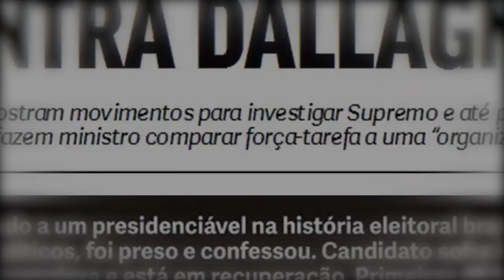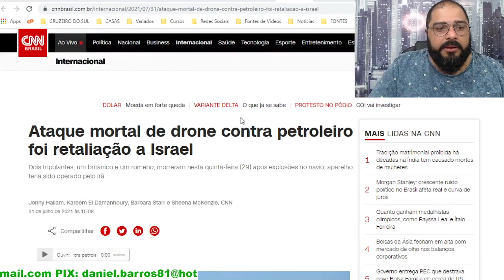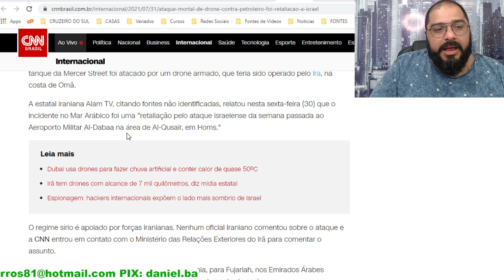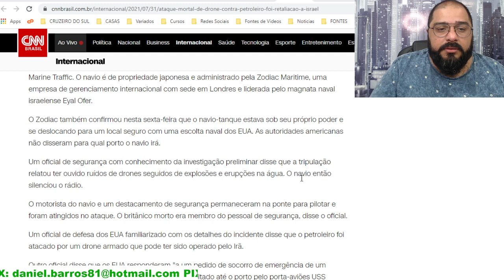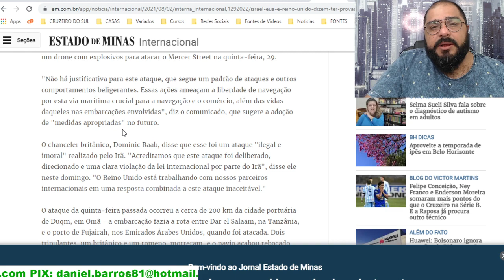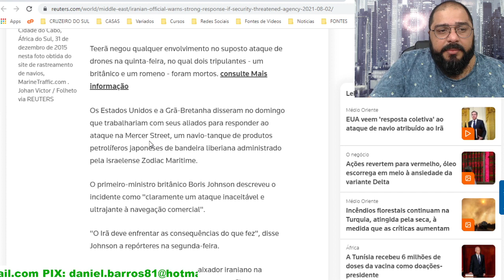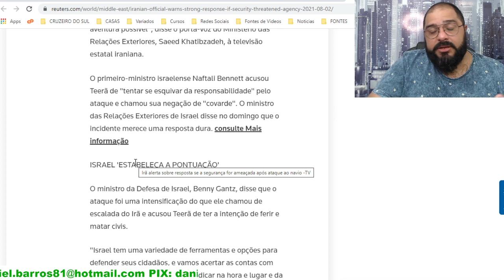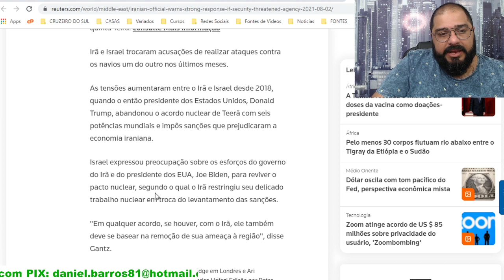URGENTE: EUA, REINO UNIDO E ISRAEL RESPONSABILIZAM IRÃ POR ATAQUE A PETROLEIRO! HAVERÁ RETALIAÇÃO??